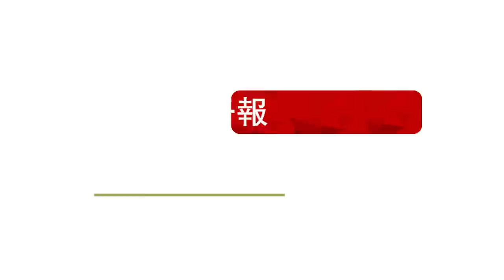璩美鳳坐輪椅進政見會場 自稱被打斷肋骨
無黨籍高雄市長候選人璩美鳳，今天下午1點多搭輪椅、由人推進高雄市長選舉公辦政見會會場，她一身白衣，指稱自己遭打斷2根肋骨，剛從醫院出來，批藍綠政黨任由暴力霸凌民眾。